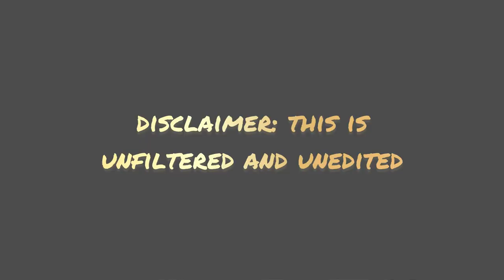Making Apple Custard Tarts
I film my friends’ shenanigans while making apple tarts! Enjoy :)